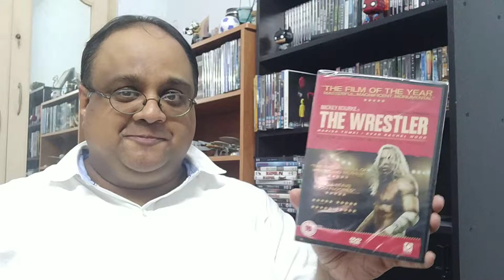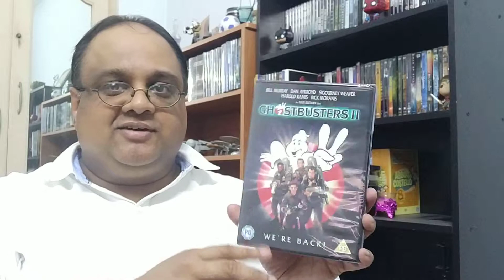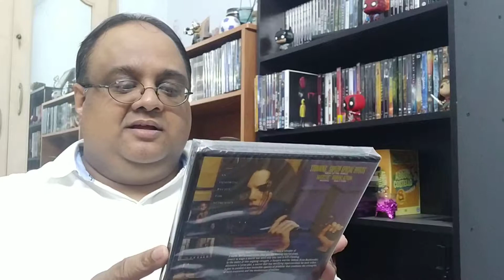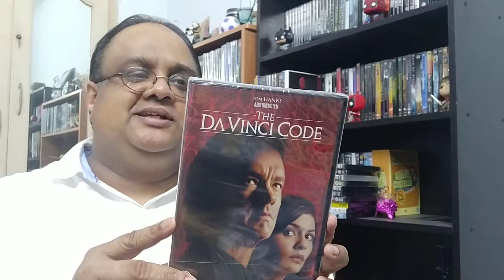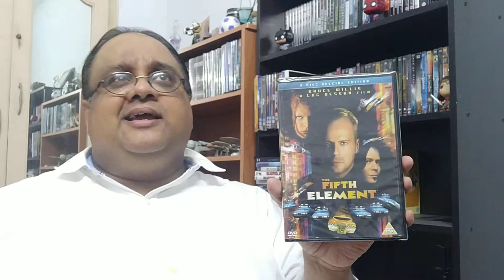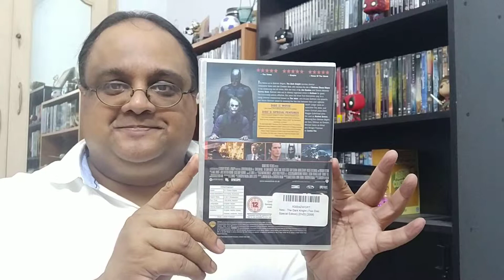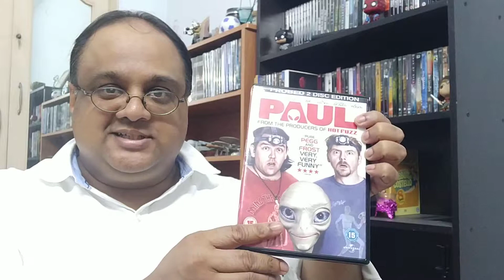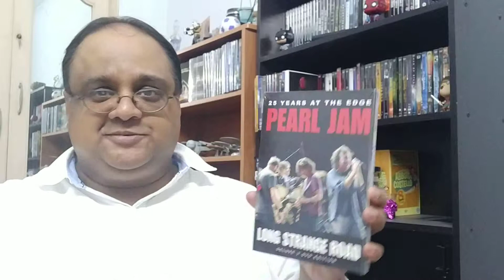10 DVDs From Amazon UK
A mixed bag of 9 movies and 1 rockumentary dvd. All from Amazon UK.
I called Christopher Nolan as James Nolan for some reason. I blame the early hours of the day for that!